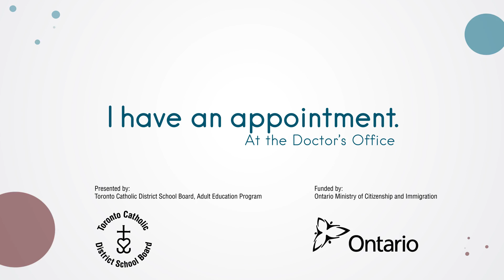I Have an Appointment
In this video, Bill tells the receptionist he has an appointment at the doctor's office. (suitable for CLB 1-4)